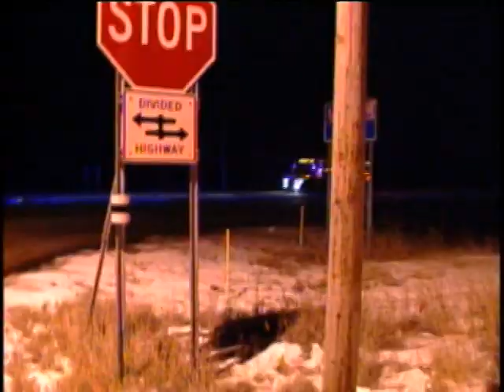Car hauler semi left trailer In intersection blocking. 4 Flash Productions Media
On Sunday Jan 29, 2012 A  trailer from a semi came unhitched.

Early Sunday morning a semi was making a left hand turn from Hwy 65 to 221st Ave in East Bethel. During the turn the trailer fell off the semi and was left in the intersection blocking 1 lane of traffic. The rig was hauling 6 cars at the time of the accident. The Anoka county Sheriff, MN state patrol, Commercial vehicle inspector and Northstar towing responded. At one point both north and southbound lanes of Hwy 65 were closed so the Wrecker could move the trailer. No injuries were reported and the police declined to comment at the scene.

4 Flash Productions Media.